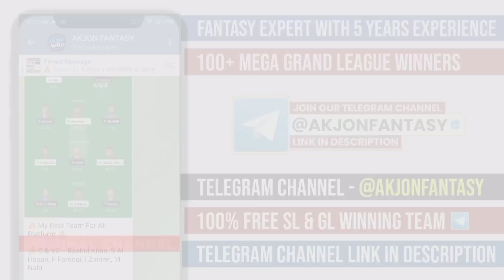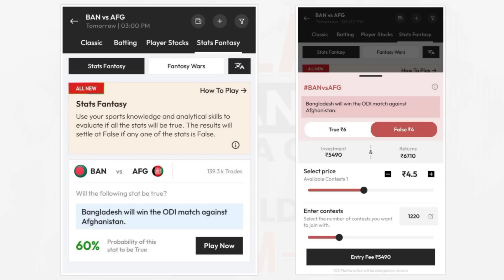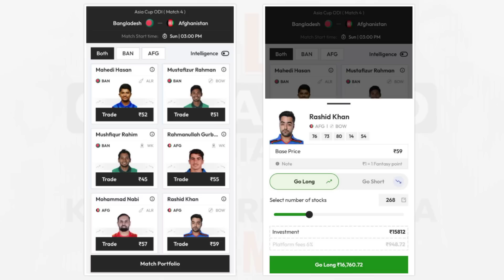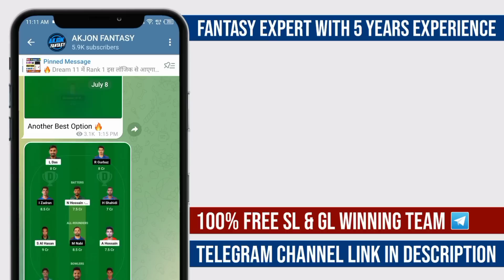🤩 BAN vs AFG Dream11 Prediction 2023 🔥 || BAN vs AFG Dream11 Prediction Today Match || Asia Cup 2023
Cover Topic :
BAN vs AFG Dream11 Prediction Today
BAN vs AFG Dream11 Team Today Match